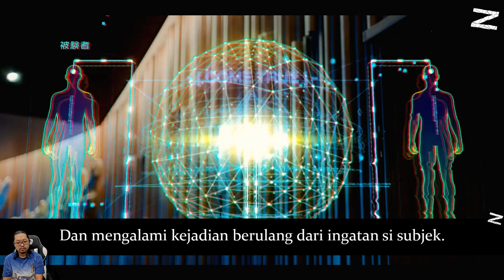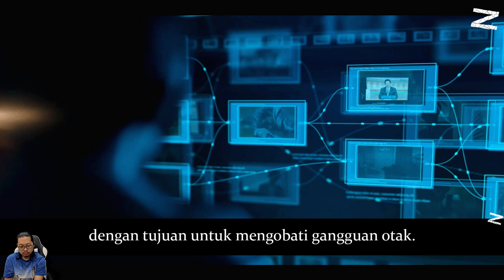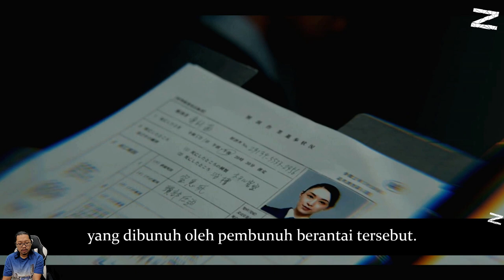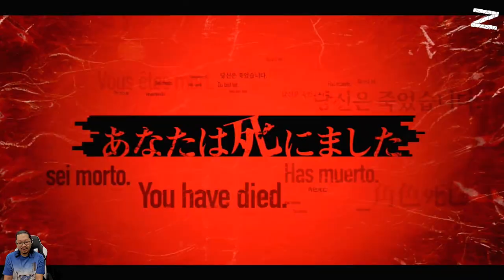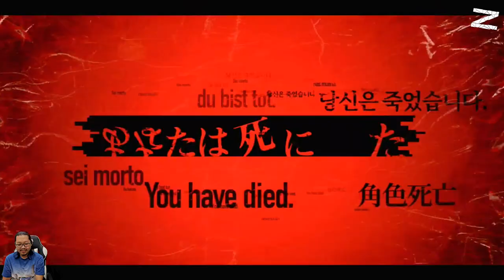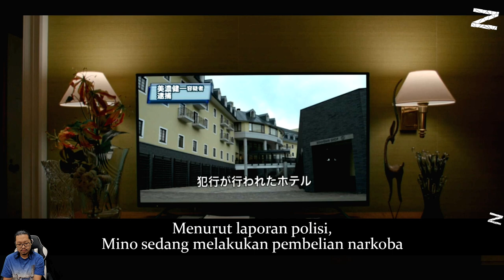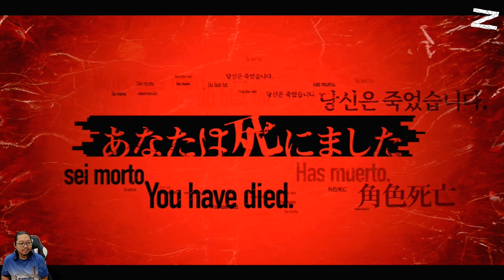Yang sebenarnya terjadi di hotel ini adalah... - Death Come True - Nintendo Switch - Part 3